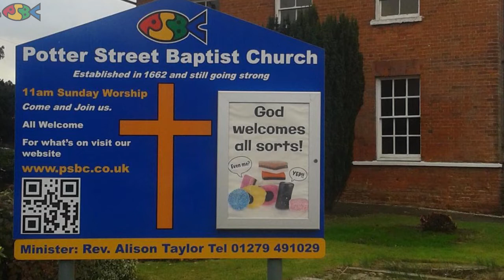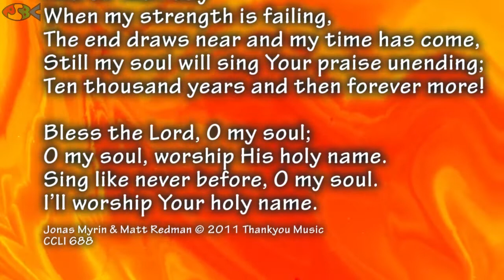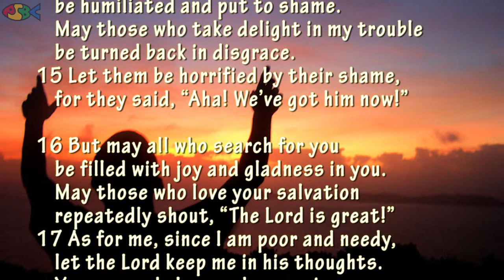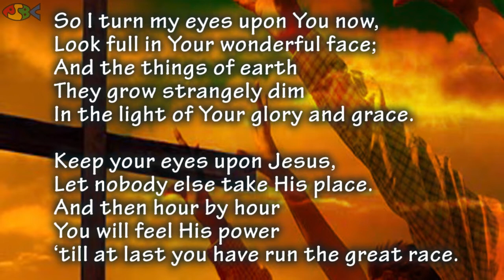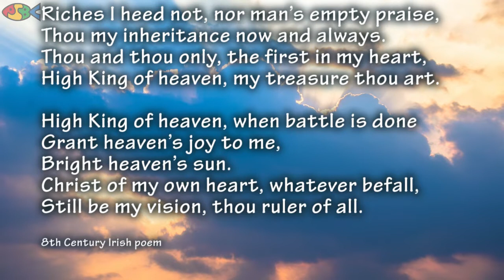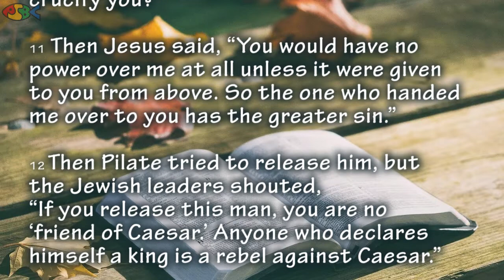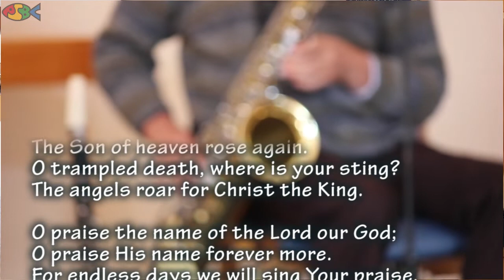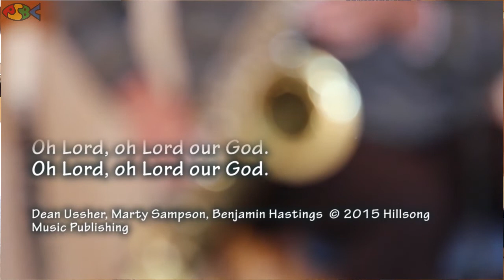Sunday 14 March 2021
PSBC service